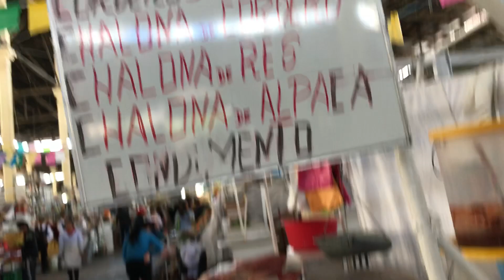Mercado de San Pedro en Cuzco